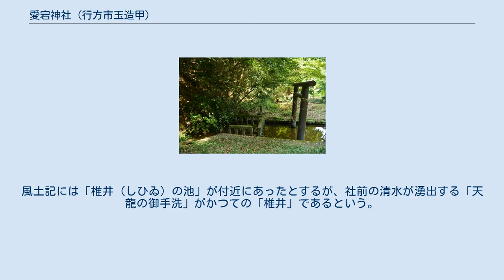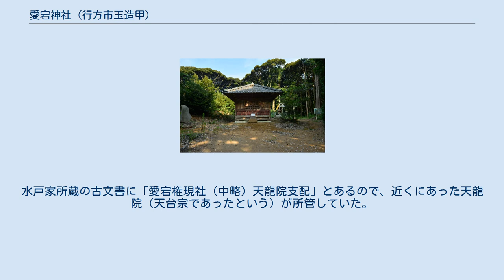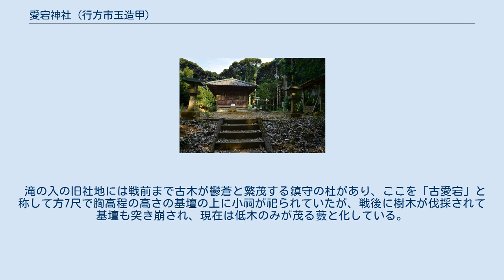愛宕神社 (行方市玉造甲)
愛宕神社（あたごじんじゃ）は、茨城県行方市玉造甲にある神社。
 『常陸国風土記』に記載される夜刀神を祀る社を濫觴とすると伝える神社である。
鎮座地は霞ヶ浦の東方、2つの台地の谷間を2キロメートル (km) 程入った最奥部にある湧泉（「天龍の御手洗」）の後背台地の森中に位置する。
 『常陸国風土記』に見える、箭括氏（やはずのうじ）の麻多智（またち）が夜刀神を祀った社の後身であるという。
風土記には「椎井（しひゐ）の池」が付近にあったとするが、社前の清水が湧出する「天龍の御手洗」がかつての「椎井」であるという。
夜刀神は蛇体で頭に角を有つといい、「夜刀（やつ、やと）」は関東地方の方言で谷間、谷合を意味する「谷地（やち）」「谷津（やつ）」「谷頭（やと）」に由来し、また現に霞ヶ浦周辺の谷間の湿地には蝮などの蛇類も多いため、夜刀神は土地神としての蛇神であると見られている。
 かつては現在地の南200m程隔たった台地の縁辺、字滝の入に鎮座していたというが、享禄2年（1529年）に常陸大掾氏の一族である玉造城第13代城主、玉造憲幹が愛宕神を勧請して合祀し、水戸藩主徳川光圀が「天龍の御手洗」背後の台地にある森（現社地）へ遷座したという。
水戸家所蔵の古文書に「愛宕権現社（中略）天龍院支配」とあるので、近くにあった天龍院（天台宗であったという）が所管していた。
 滝の入の旧社地には戦前まで古木が鬱蒼と繁茂する鎮守の杜があり、ここを「古愛宕」と称して方7尺で胸高程の高さの基壇の上に小祠が祀られていたが、戦後に樹木が伐採されて基壇も突き崩され、現在は低木のみが茂る藪と化している。
昭和49年（1974年）に境内に「夜刀神」の碑が建碑された。